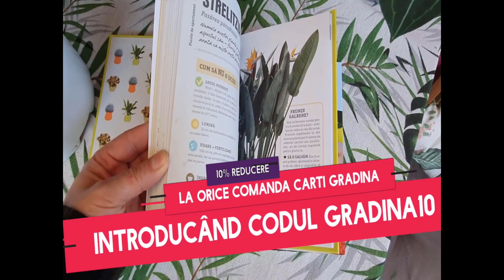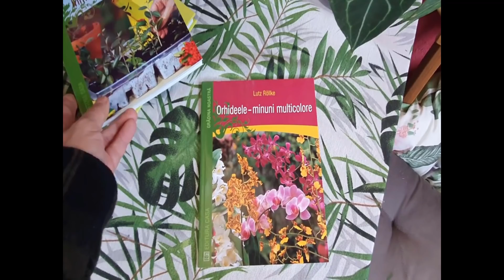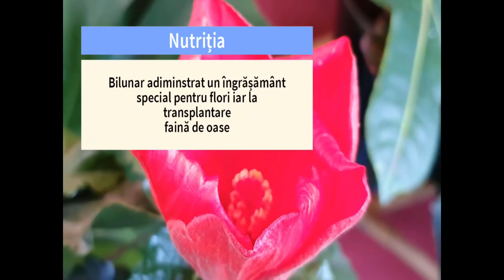Daca ai Trandafir ”japonez” este obligatoriu sa faci asta!